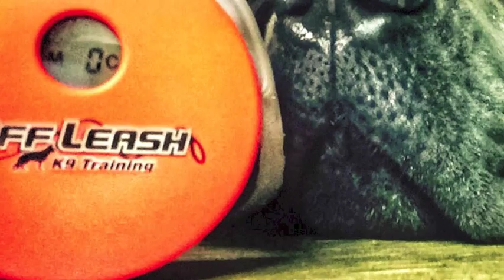Big Boy, "Lux" Before/After Video with Insane Amounts of Distractions!